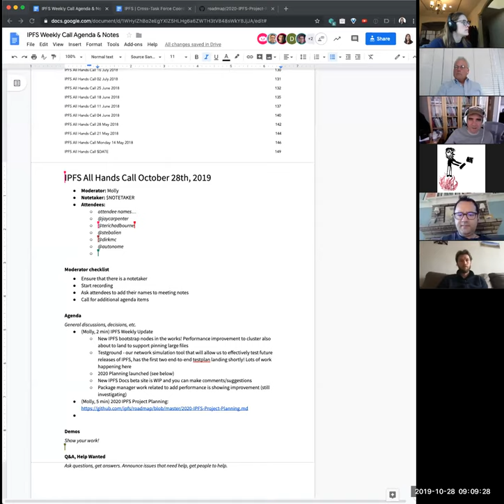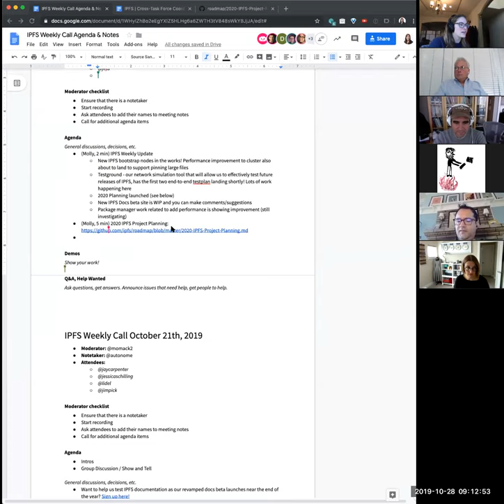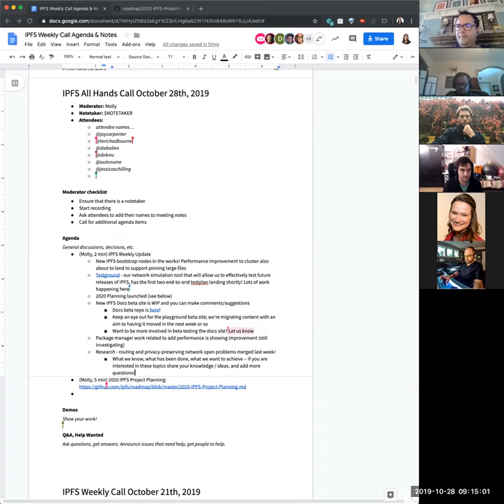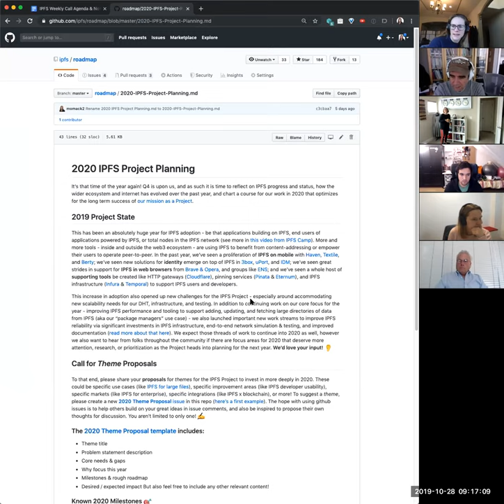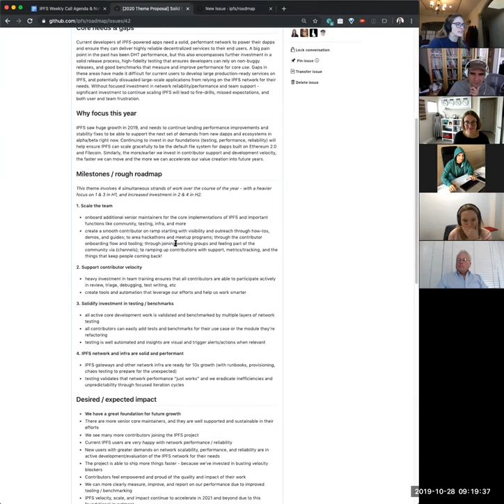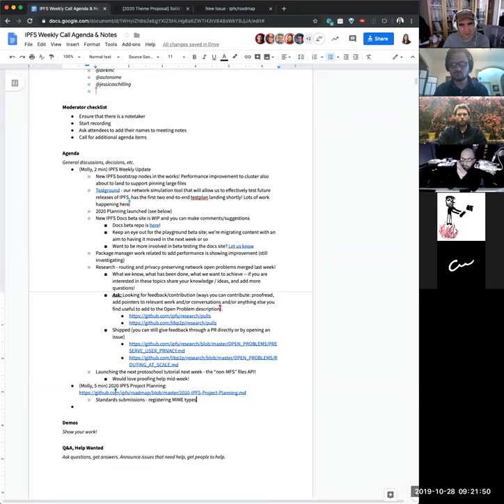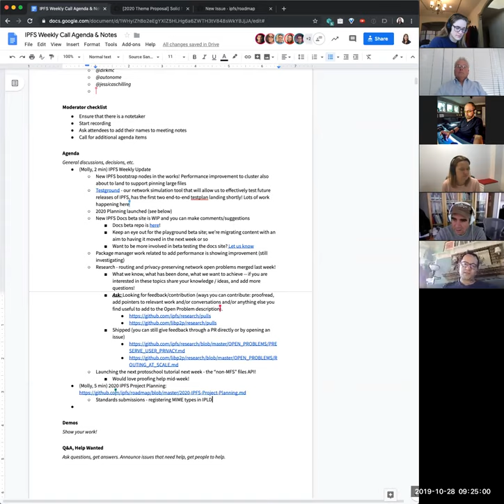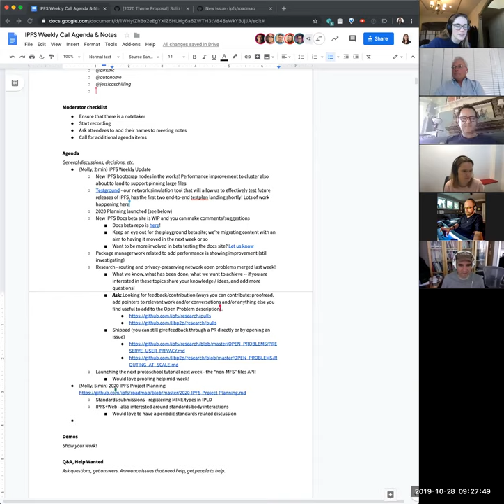🙌 IPFS Weekly Call 📡 💫 2019-10-28